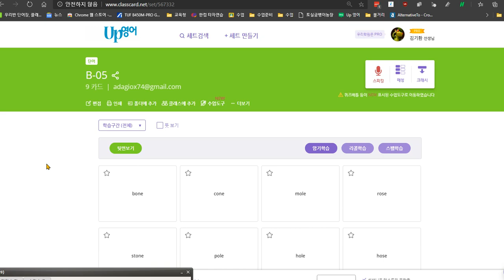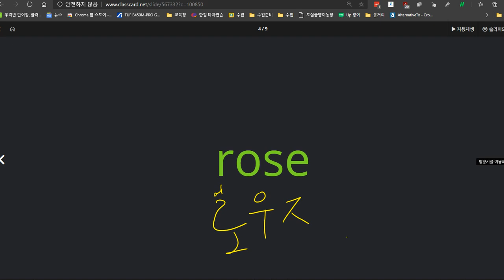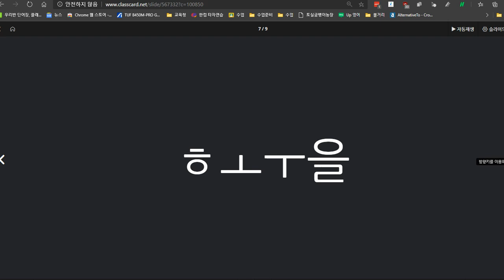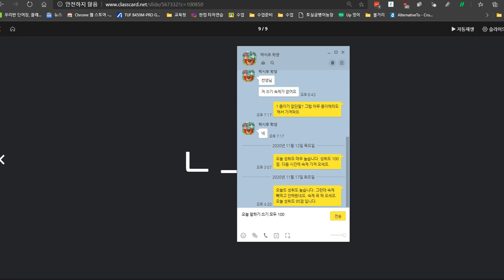박시후 2020 11 20 칭찬 말하기 쓰기 모두 100점